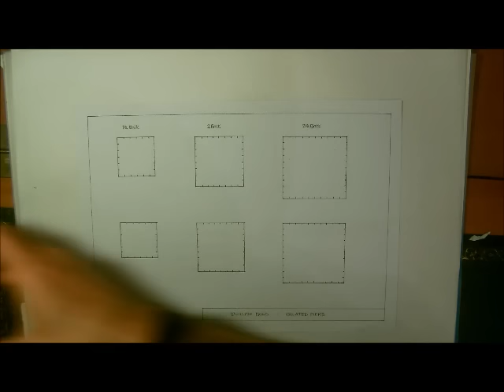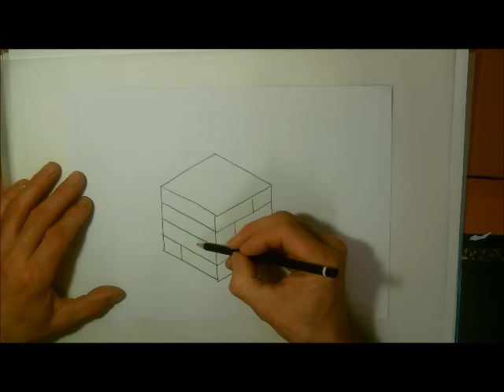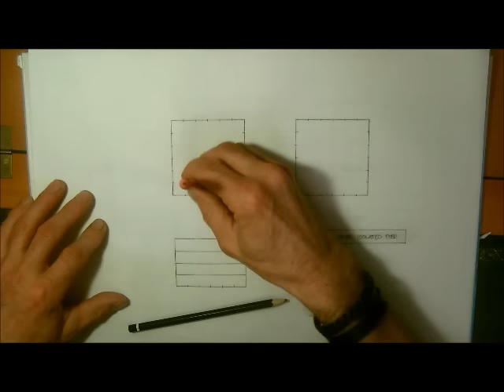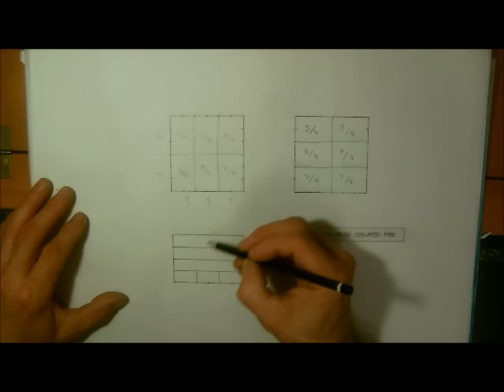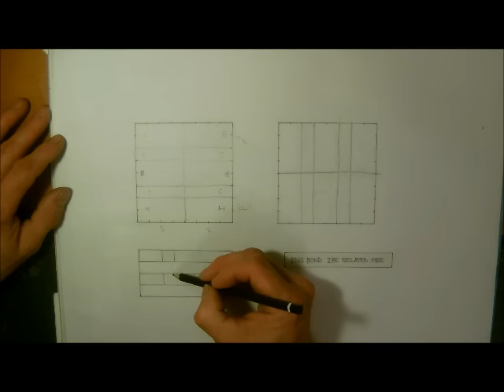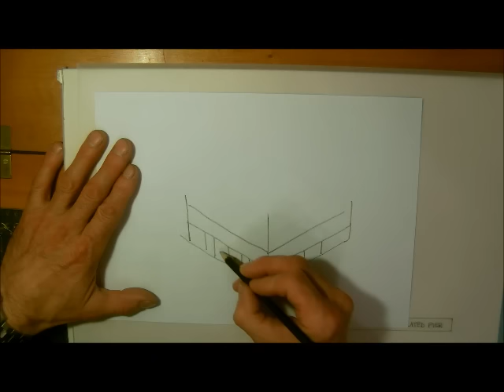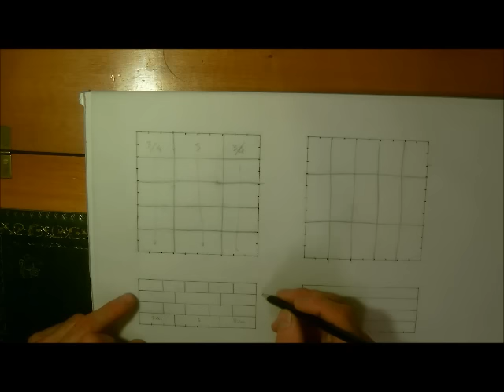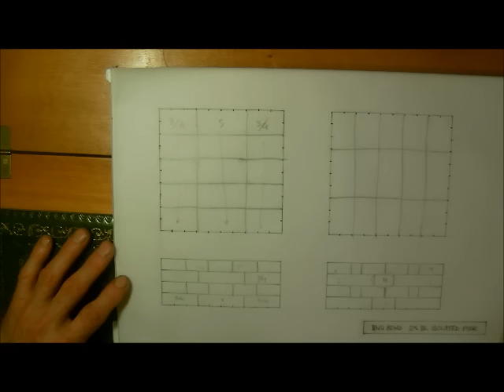the fine art of brickwork - Bonding Lesson 7 English Isolated piers